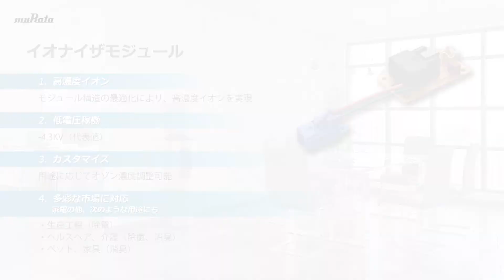イオニシモで快適空間を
イオナイザモジュール／オゾナイザモジュールは、高電圧を利用し空気分子をイオン化、オゾン化するデバイスです。空気清浄、除菌、消臭、除電、帯電などの機能を得ることができ、エアコン、空気清浄機、冷蔵庫、洗濯機などに広く使われています。
ムラタは、用途に合わせて様々なモジュールを提供します。